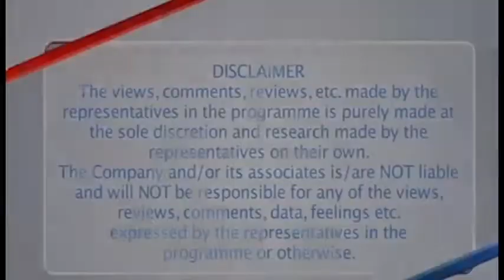kaash tum hote - (ETC Komal Nata interview )